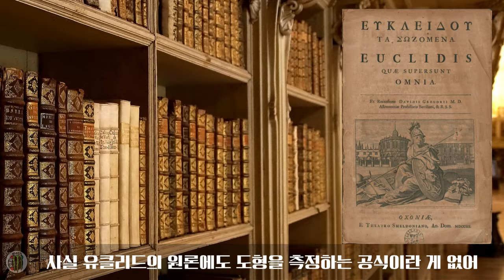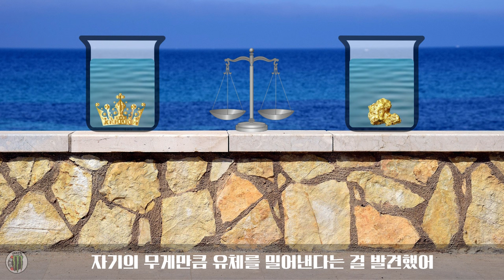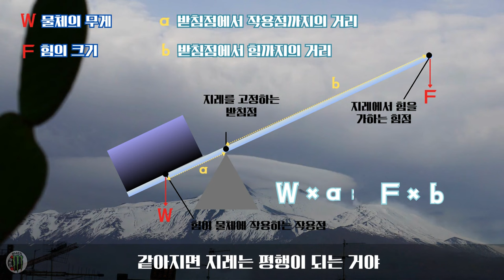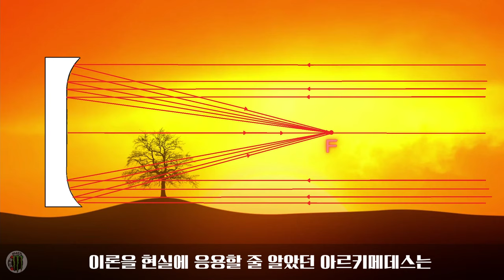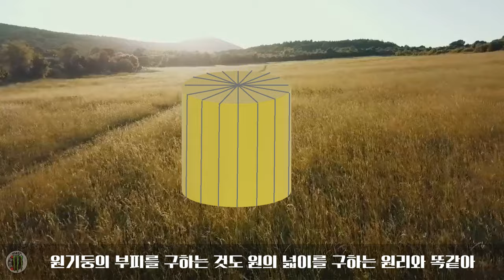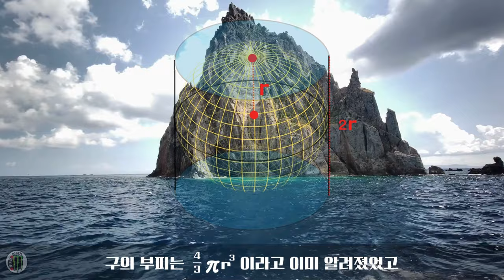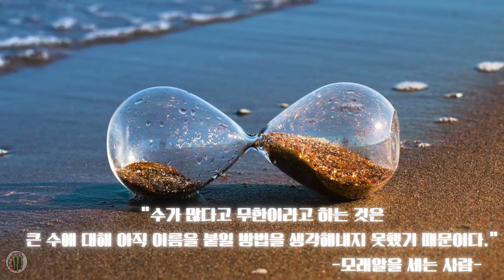운명의 다이얼과 아르키메데스의 무리수 π 문명과 수학 8편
가족이 함께 볼 수 있는 수학 역사 채널에 오신 걸 환영합니다. 다양한 음악과 수학 역사 이야기를 통하여 수학을 이해하고, 수학을 재미있게 공부할 수 있었으면 좋겠습니다.
미디어의 시대에 미디어를 활용한 수학 공부를 해보는 것은 어떨까요?

인디아나 존스 ; 운명의 다이얼의 주인공 'Antikythera' !
'Antikythera'와 포물면 반사판 거울 그리고 시라쿠사의 영웅이자 천재 아르키메데스.

헬레니즘으로 인하여 수학은 실용성을 가지게 되었죠.
공식의 시작과 세계 3대 수학자라고도 불렸던 아르키메데스에 대해 다루었습니다.
Antikythera Mechanism 을 비롯한 공학기계들과 도형을 측정하는 공식들과
아낙사고라스의 원적문제, 그리고 지레의 원리등 아르키메데스의 업적들에
대한 영상입니다. 부력의 원리를 발견하고 외친'Eureka' 로도 유명하죠.
원의 넓이, 원기둥의 부피 그리고 구의 부피까지 무리수 π 에 근접한
세계적인 수학자 아르키메데스는 정말 뛰어납니다.
 즐겁게 보시고 도움이 되었으면 좋겠습니다.

digitally generated or altered
 "Let the Mystery Unfold"    Music by geoffharveymusic from Pixabay